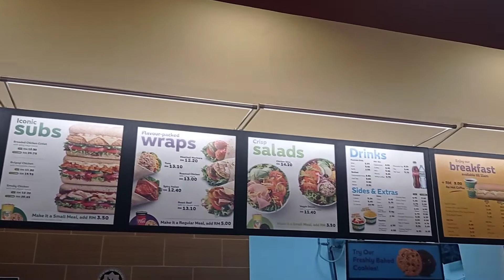Footlong Chicken Bulgogi preperation at Subway Plaza Merdeka - Food of Kuching Sarawak Malaysia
This Footlong Chicken Bulgogi was ordered at Plaza Merdeka, Sarawak Malaysia.Price RM 19.50